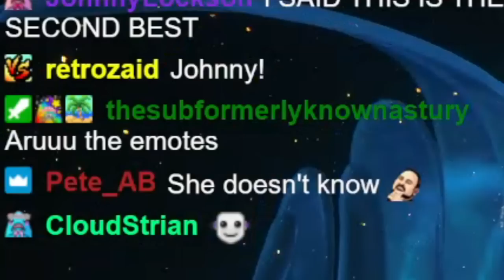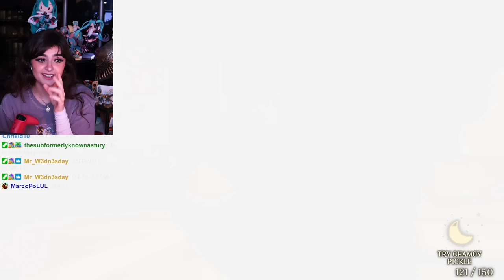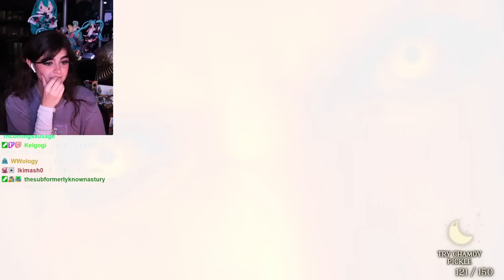The Greatest Boss Fight I've Ever Experienced | Final Fantasy XVI - Part 8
BAHAMUT IS GAY?!?!?! FINAL FANTASY XVI IS LITERALLY MY FAVORITE GAME. WE FINALLY TAKE ON DION, BAHAMUT'S DOMINANT. THIS IS PROBABLY THE RAWEST BOSS BATTLE I'VE EVER HAD THE PLEASURE OF EXPERIENCING. I LOVE DION!

0:00 - Dion & Joshua Story
7:24 - The Falling City...
22:35 - PEAK Eikon Battle
41:16 - Chapter End & Big Story Parts